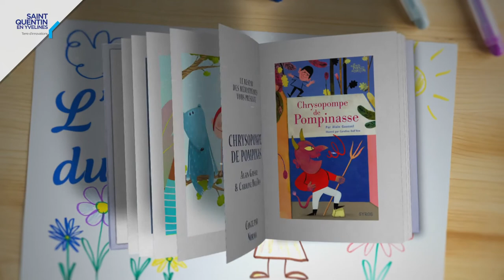CONTE en ligne - Chrysopompe de Pompinasse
Un petit garçon et sa mère sont si pauvres qu'ils n'ont plus une pièce dans leur porte-monnaie ! Ca ne fait rien, se dit le garçon, je pars à l'aventure.

Chrysopompe de Pompinasse de Alain Gaussel et Caroline Dall'Ava, Syros
Conteuse : Norma